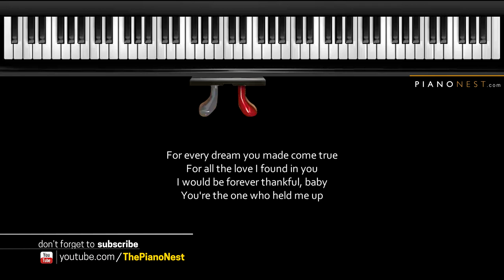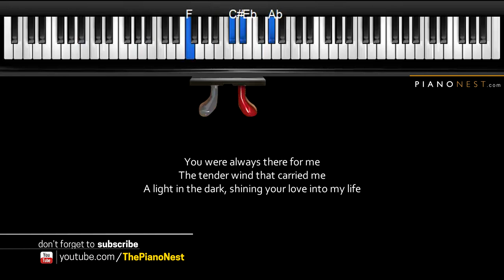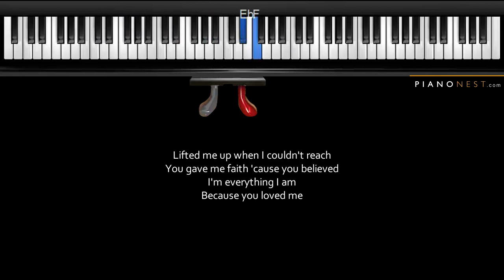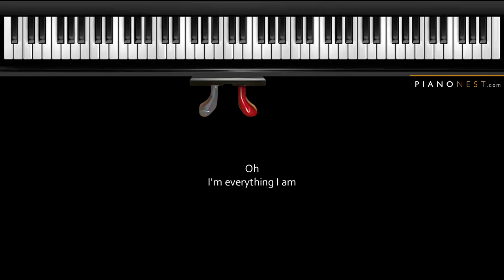Celine Dion - Because You Loved Me - Piano Karaoke Instrumental Cover with Lyrics